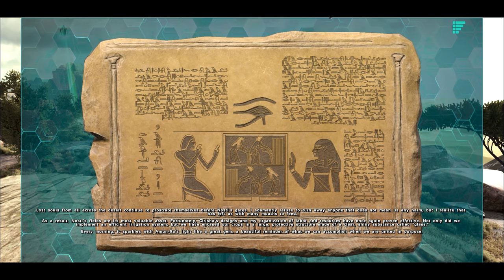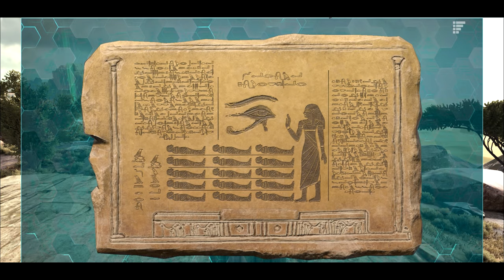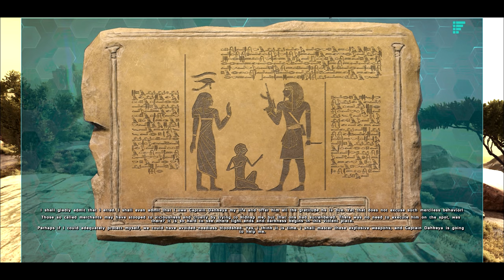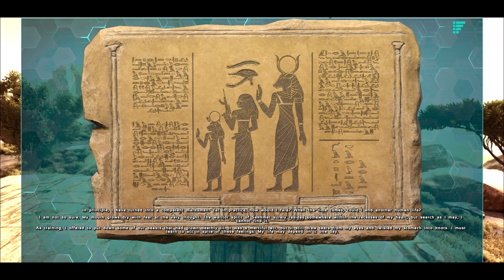The story of ARK scorched earth (Explorer Notes From Raia Part 1 of 2)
Raia is a priestess from Ancient Egypt. Her notes are written in hieroglyphs and we follow her story with the Explorer Notes, items scattered across The Island, Scorched Earth, Aberration, Extinction, and Genesis: Part 1 that are either a Dossier or a piece of narrative from actual survivors intended to tell the story behind the ARKs.